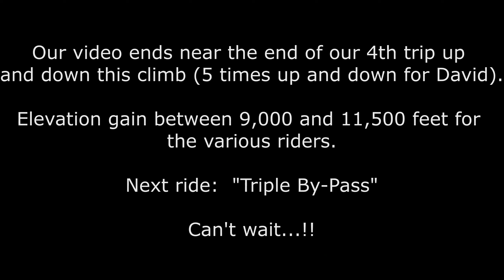2018 06 23 Sunrise Quadruple Climb (shortened version of video)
Four repeats on the 10 mile climb to the Sunrise Visitor Center (five repeats for David)